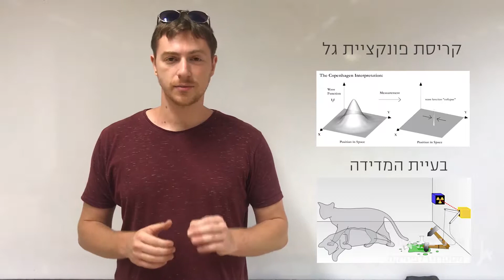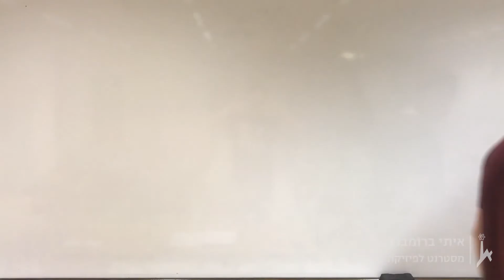אנטמן והצרעה - המדע שמאחורי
כשאיתי צפה בקולנוע בסרט אנטמן והצרעה, הוא לא יכל להתעלם מלחשוב על המדע שמאחורי, האם הוא אפשרי? האם ניתן לעבור דרך קירות או להיות בכמה מקומות בו זמנית? ובמה שונה הפיזיקה שלנו מהפיזיקה של החלקיקים בטבע? אז בטח כבר הבנתם, כשאיתי רוצה לשתף אותנו במחשבותיו, הוא מכין עליהן סרטון! חג סוכות שמח לכולם :)